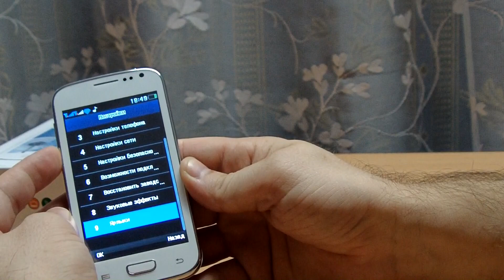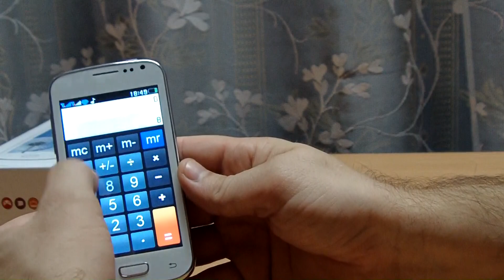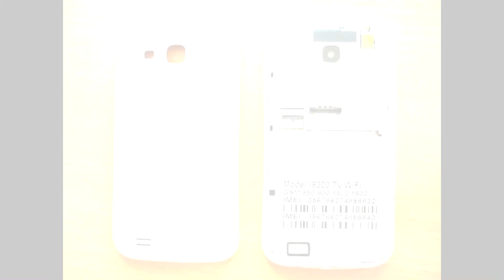I9300 TV WiFi - китайский Samsung Galaxy S3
Дешевый телефон на 2 сим карты, БЕЗ Android, экран 4*, начинка как и на других китайских телефонах типа айфон i9 / F8 / i5 и т.д. цена от 30$ до 50$. НЕ покупайте себе такой, это "игрушка" для ребенка (с встроенным телевизором) - сломает не жалко :)